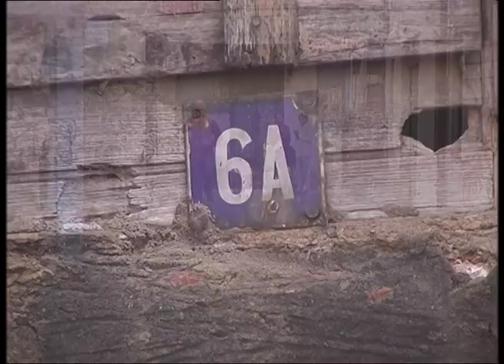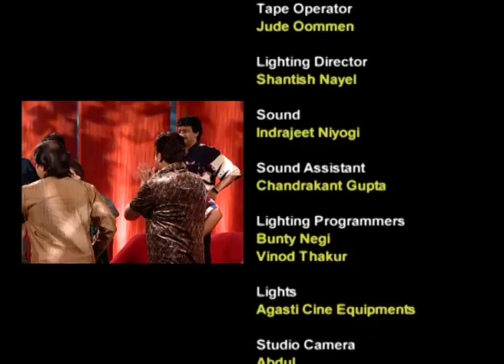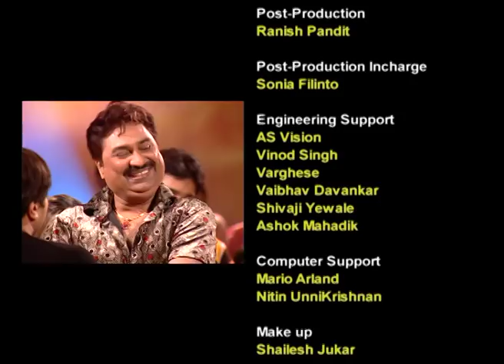छोटे से घर से निकलकर Kumar Sanu बने बड़े संगीतकार | Jeena Isi Ka Naam Hai |Ep 70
Kumar Sanu is the guest. He talks about his initial days of struggle and how Jagjit Singh gave him his first break. Asha Bhosle sends a beautiful voice message for Kumar Sanu.

Show Name: Jeena Isi Ka Naam Hai
Host: Farooq Shaikh
Guest Star: Kumar Sanu
Episode No: 70